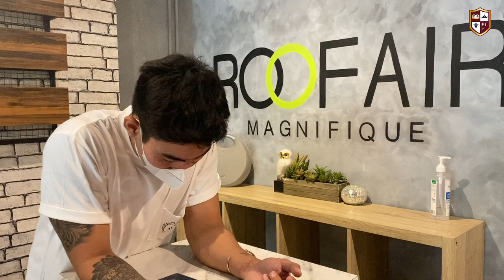TANGIS PECAH ROBBY PURBA KARENA SAHABATNYA